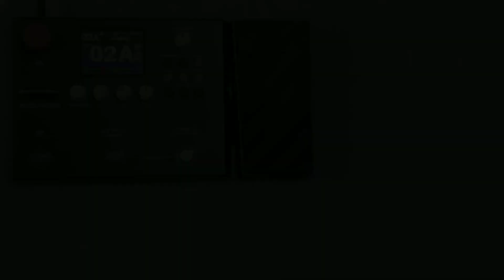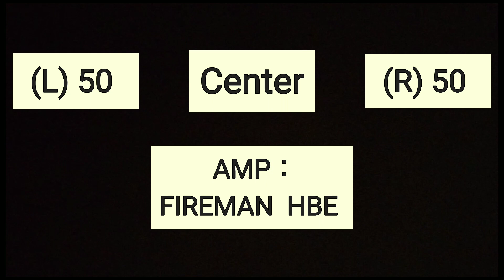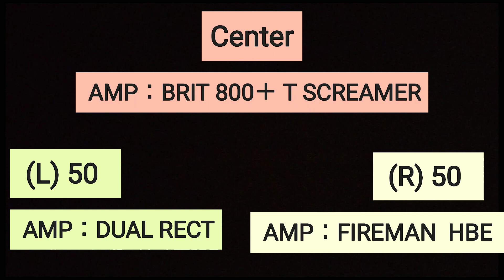様々なパンニングによるギターの聞こえ方 How to hear the guitar sound by various panning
定位を変えることでリズムギターの聞こえ方がどうなるかやってみました。

(0:10)　Center                                      (fireman hbe)
(0:28)    L50 + R50                                         ↑
(0:45)    L20 + R20　　　　　　　　         ↑
(1:03)    Center + Center                               ↑
(1:21)    L50 + Center + R50                         ↑
(1:39)    L50(dual rect) + R50(fireman hbe)
(1:57)    Center(dual rect) + Center(fireman hbe)
(2:15)    L50(dual rect) +L10(dual rect) +R10(fireman hbe) +R50(fireman hbe)
(2:33)    L50(dual rect) + Center(brit800 & T screamer) + R50(fireman hbe)

panning rhythm guitar